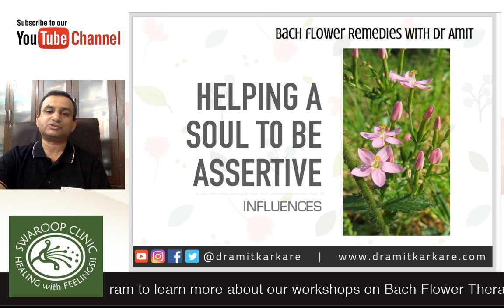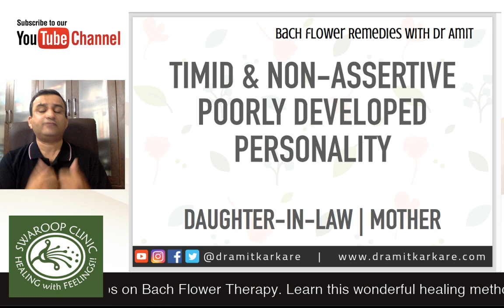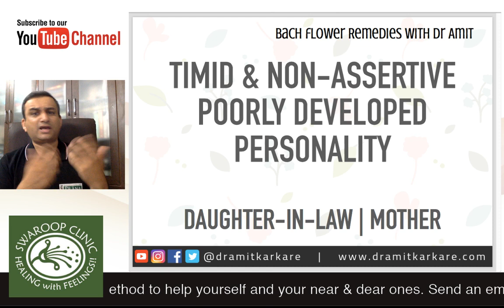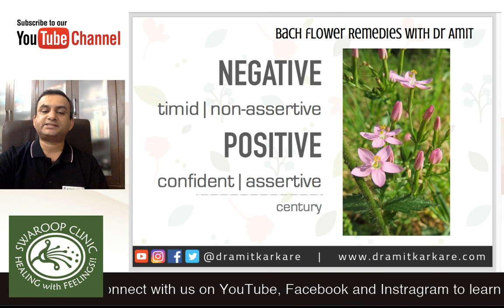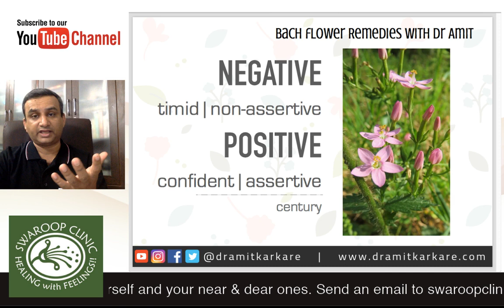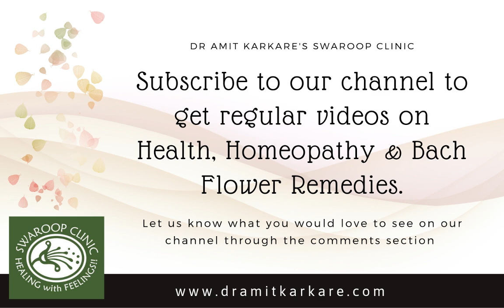Bach Flowers - Episode 6 : Centaury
The remedy CENTAURY comes from the group of people who are sensitive to the influences and ideas around. Centaury suits those who can’t assert themselves, say yes becauase they can’t say no to anyone and are often taken for granted. Centaury helps them to achieve enough inner strength to voice out their opinions while with others.

Bach Flower remedies are prepared by carefully using the combination of specific flowers grown in their natural habitat, water and heat, thus involving four elements - The earth to nurture the plant, the air from which it feeds, the sun or fire to enable it to impart its power, and water to collect and be enriched with its beneficent magnetic healing.

If you want to learn Bach Flower Therapy from Dr Amit Karkare, in actual or online, fill this Google-Form

Our Mission: To help more and more homeopathic students & doctors to use Homeopathic and Bach Flower remedies in the most rational manner possible.

If you are interested in treating yourself with classical Homeopathy and/or Bach flower therapy, you can contact Dr Amit Karkare at or visit our